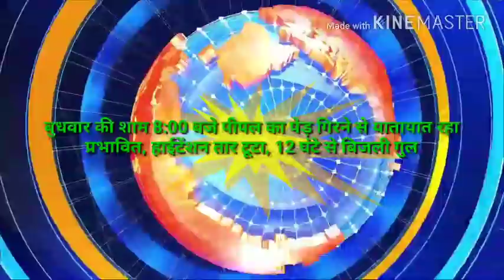शेखपुरा: शेखपुरा के कटरा चौक पर स्थित विशाल पीपल का पेड़ मुसलाधार बारिश में टूटकर गिरा यातायात प्रभा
बिजली विभाग और नगर परिषद व्यवस्था को लगी ठीक करने में